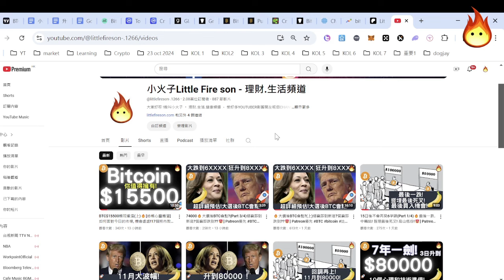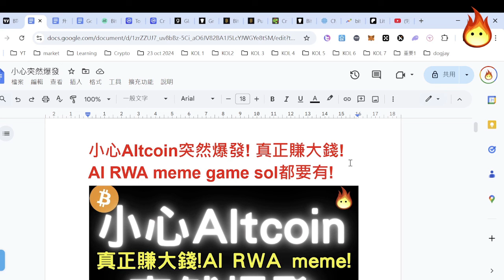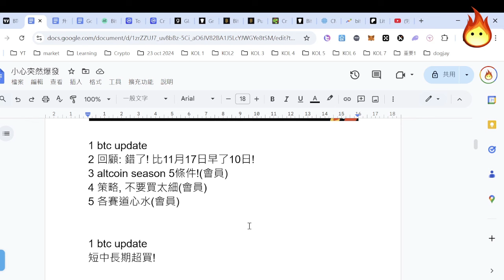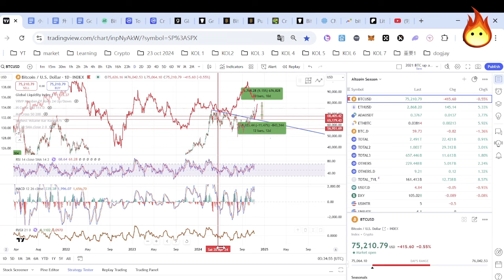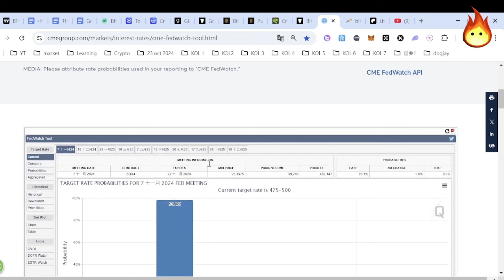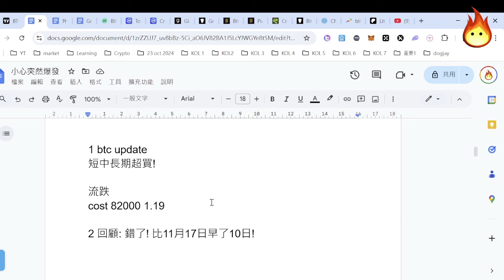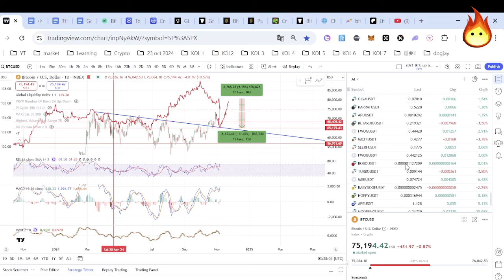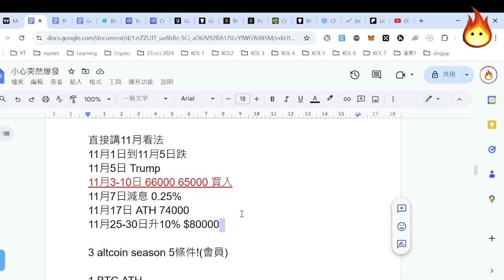🔥小心Altcoin突然爆發!(Part 1/4)真正賺大錢! AI RWA meme game sol都要有!😍] Patreon優先